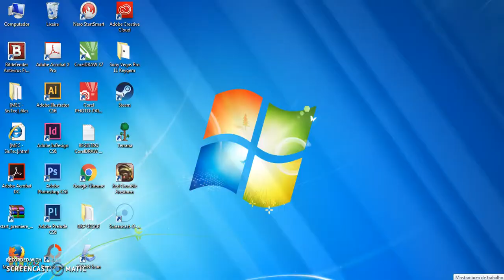Red Crucible~Um jogo diferente!?